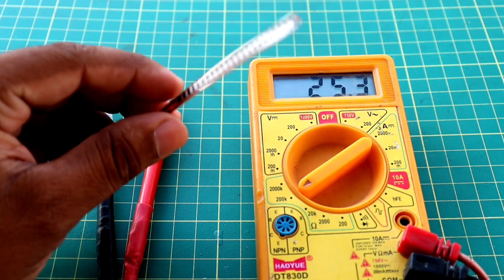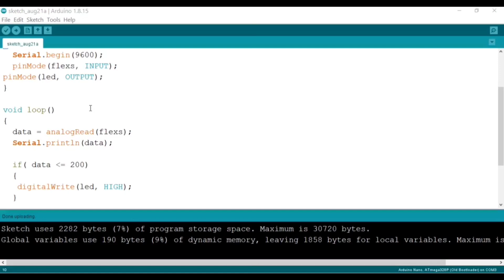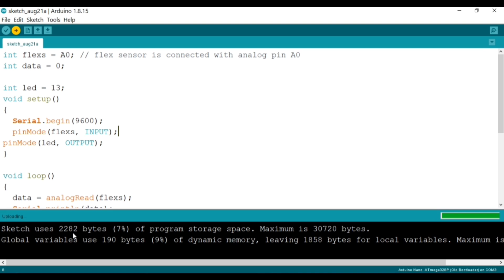Inspire Award Project | Sign language for disabled | innovative ideas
Materials required:
1)  Flex sensor
2)  Arduino nano
3)  9v batt. and connector & switch
4) 10k ohm resistor
5)  Gloves
6) Buzzer

Your appreciation is a booster for me to make more and more informative videos😍